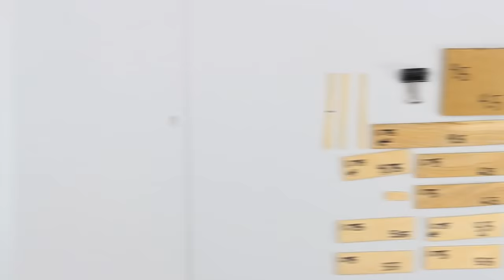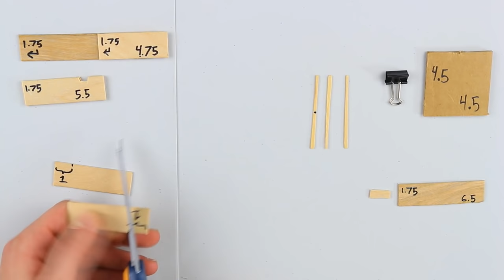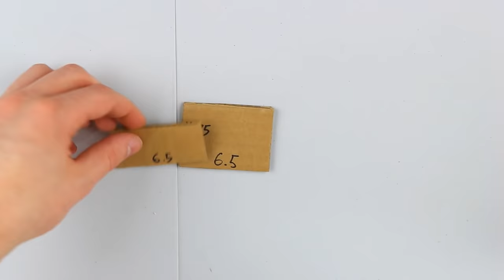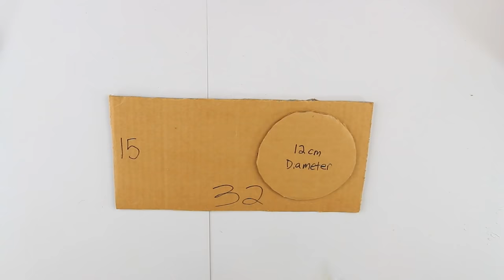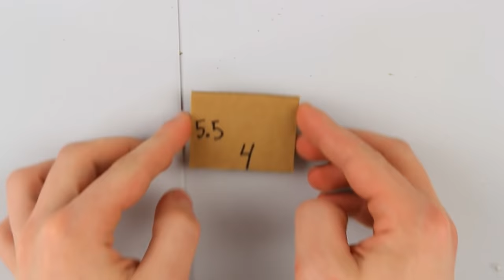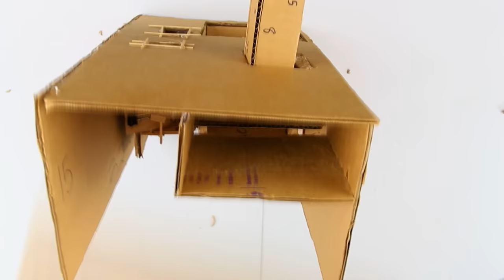How To Make A Dunkin' Donuts Vending Machine From Cardboard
Let’s face it: toy bricks are expensive. That’s why we deiced to a significantly cheaper alternative to brick machines with cardboard and, every American’s favorite dessert, doughnuts. No worries, we will continue to produce brick machines, and don’t be that guy who dislikes because he can’t accept change that is potentially beneficial in the long run.

About: At AstonishingStudios, we aim to entertain and educate curious minds through carefully designed creations with LEGO® pieces. From candy machines to food makers, each video will leave you hungrier and more intelligent than the last.

As a LEGO® fanatic and vending machine enthusiast, Marcel, the founder of Astonishing Studios, stumbled across a YouTube video that changed his life: a M&M's & Skittles LEGO Candy Machine. After scrutinizing every similar creation on YouTube and building his own, he decided to share his work online. What began as a curiosity evolved into a full time venture, now ranking as the most popular LEGO® food channel and among the top focused on LEGO® bricks in general.